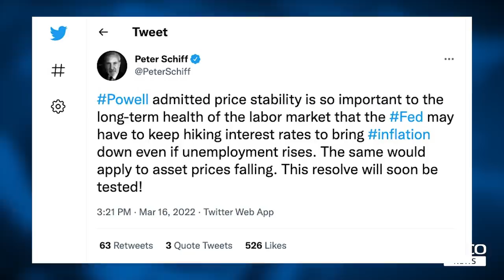Peter Schiff: Fed’s real inflation weapon will crash markets; Fake CPI will only get higher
The Fed is fighting the "inflation fire" with a "squirt gun" of a 25 basis-point hike, which is not enough, according to Peter Schiff, Chief Economist and Global Strategist of Euro Pacific Capital.

0:00 - Government is under-reporting CPI
7:09 - Quantitative easing and inflation
10:00 - Are markets pricing in inflation?
13:30 - How can the Fed fight inflation?
21:40 - Inflation forecast
23:35 - Inflation hedge
27:00 - Investment implications
29:10 - Outcome of war in Ukraine